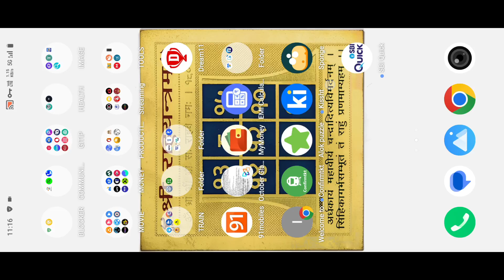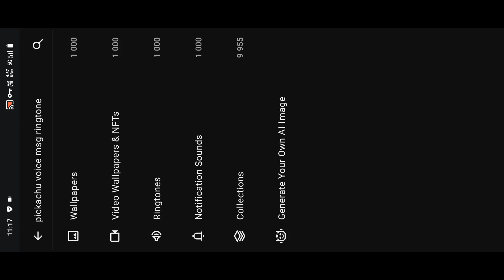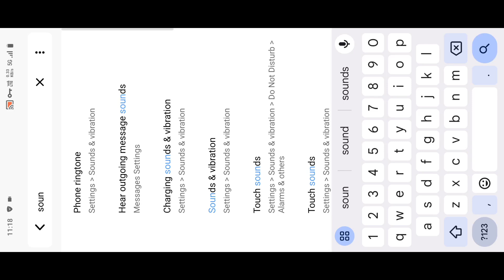Pickachu Voice Sms Ringtone Download Gi Tip 2025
Gi Tip